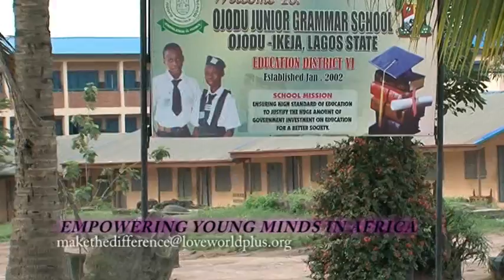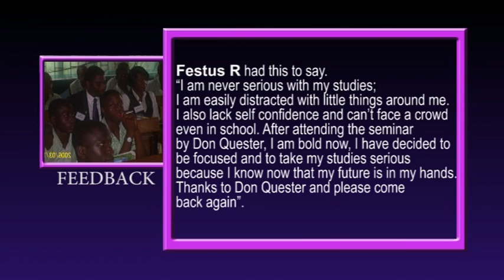Secondary school Education in Nigeria by Oye Awoyemi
Secondary school Education in Nigeria